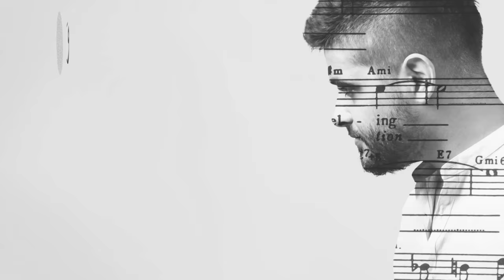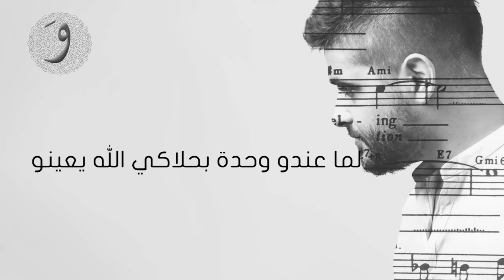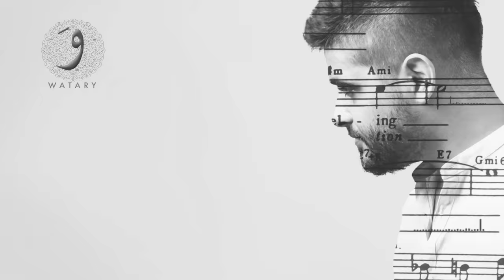Nassif Zeytoun - Tjawazti Hdoudik [Official Lyric Video] (2016) / ناصيف زيتون - تجاوزت حدودك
Lyrics By: Hayat Esber
Composed By: Fadl Sleiman
Arranged By: Jimmy Haddad
Artist Management: Music is My Life
Digital Distibution @WataryProduction

Lyrics | كلمات

حبّك عم يلغي شخصيتي
كل لحظة بوقتي احتليتي
بعرف لو حدّي مرّيتي
بيحمرو خدودك

الغيرة قبلك ما جربتها
بأطباعك روحي طبّعتها
العيلة لإنتِ منها عشقتها
لجدود جدودك

تجاوزتي حدودك بقلبي، تجاوزتي حدودك
صارت حياتي معلّقة فيكي وبوجودك

نيالو لإنتِ بحياتو
شو بتحليلو اوقاتو
القلب الي بحطك جواتو
الآخ ما بقولها

فيكي ألف شغلة وشغلة
بتخلّي الديني تضحكلي
كلمة بحبك مش سهلة
سرّها بمفعولها

ريحة حنيتك عَ ثيابي
تروّقني تهدي أعصابي
إلّي قال الدّني كذابي كذاب بعينو
بكفي عطيني اياكي
فتحتلي بوابها بهواكي
لما عندو وحدة بحلاكي الله يعينو